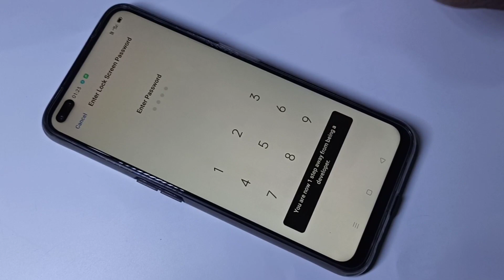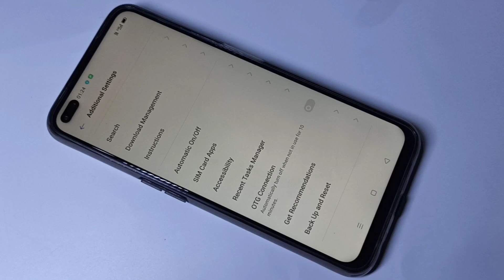How to Enable Developer Options in Realme 6 Pro